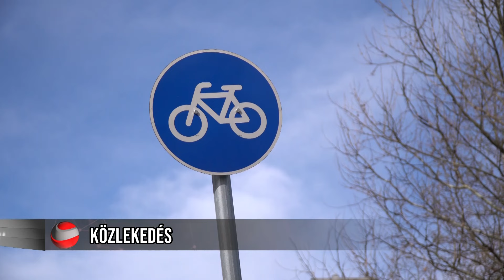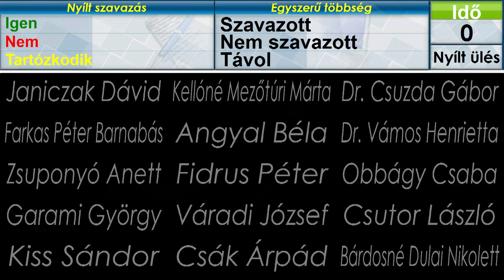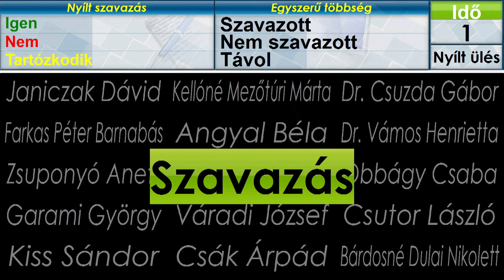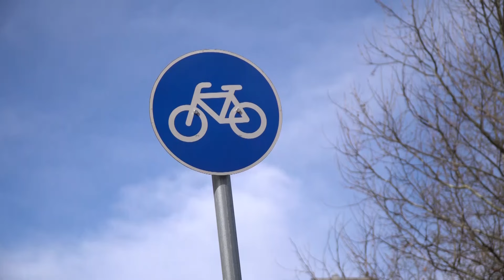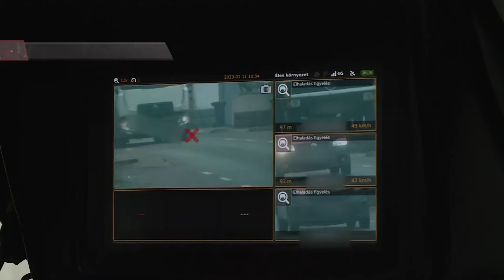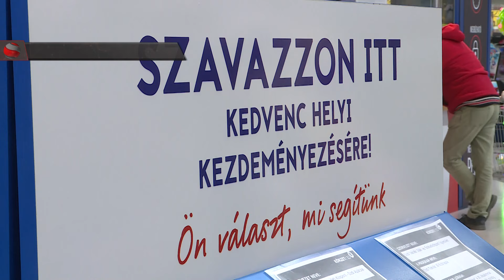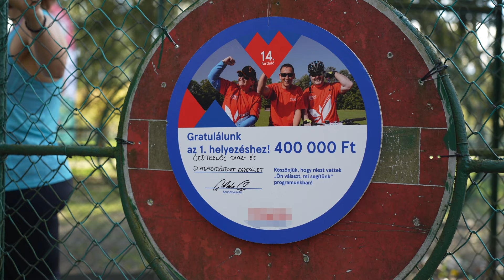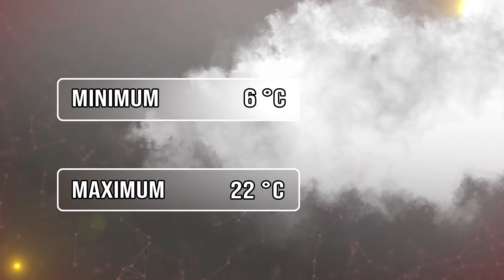Ózdi Krónika 2024. 04. 05.